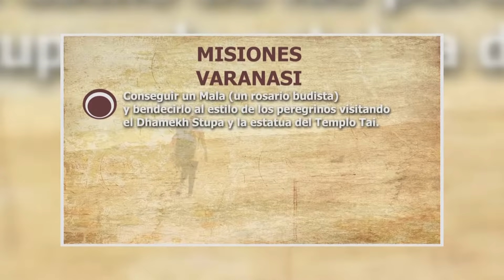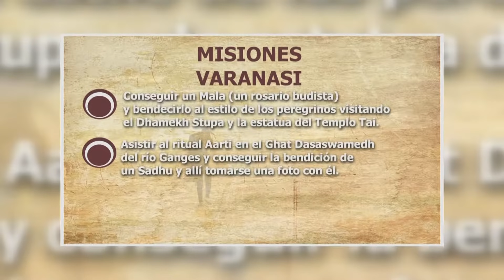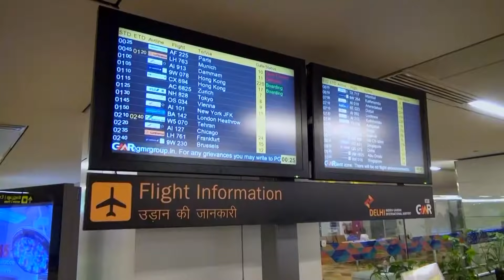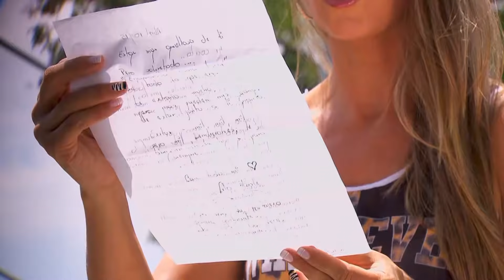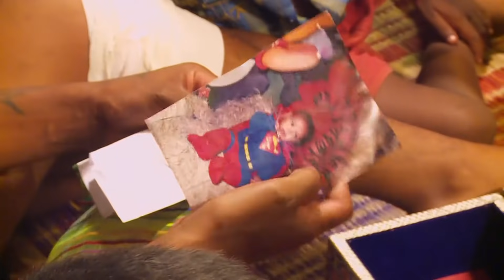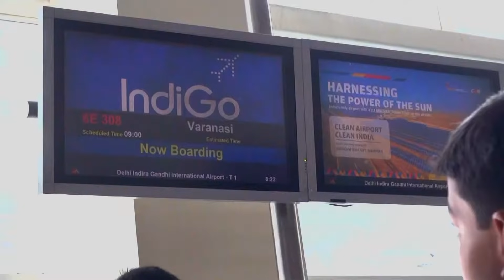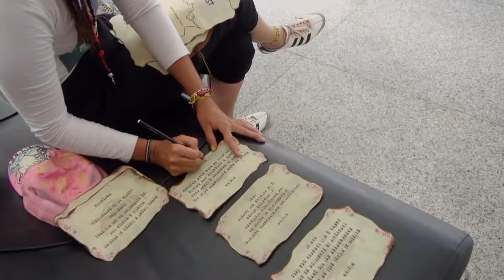Capítulo 50: Fuerte grito de victoria con resentimiento en el Desafío a Muerte | Desafío India 2015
Las cosas cambiarán para siempre para el ganador de este emocionante Desafío a Muerte.